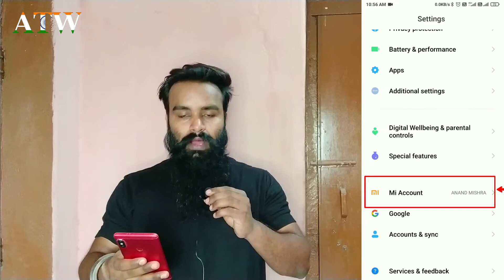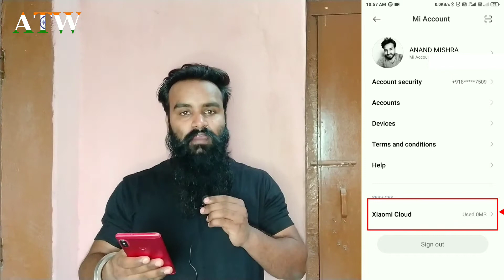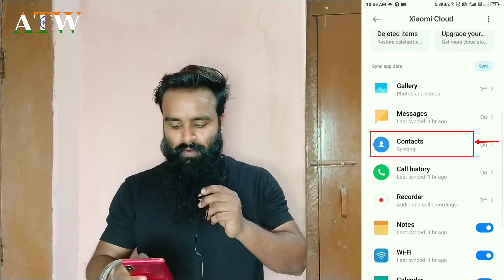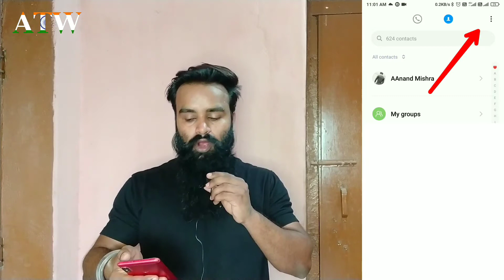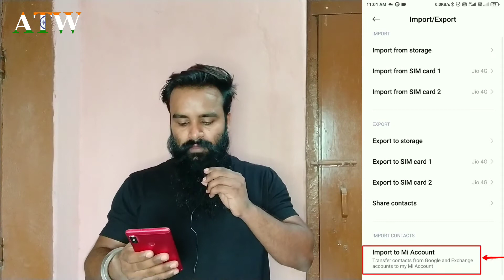मोबाइल की Important Data का Backup कैसे बनाये ?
Namaskar dosto aaj maine es video me bataya hai ki kaise aap apne phone ki important data ka backup kaise bana sakte hai. jaha aap call history, message, contact, settings, wifi, Notes sabhi cheejo ka backup bana sakte hai or jarurt padne pe us backup data ko download kar sakte hai. mujhe umid hai aapko ye video pasand aayegi to video ko like kare, comment kare, share kare or channel ko subscribe kare. dhanyawad